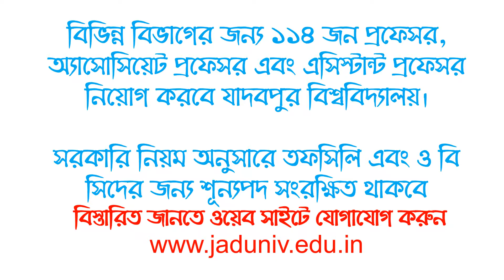যাদবপুর বিশ্ববিদ্যালয়ে ১১৪ অধ্যাপক | Seekhe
যাদবপুর বিশ্ববিদ্যালয়ে ১১৪ অধ্যাপক

Seekhe | Let's Learn | चलो सीखें | শিখি | తెలుసుకోండి | அறிக | ತಿಳಿಯಿರಿ | അറിയുക | જાણો |

Seekhe provides free knowledge and learning process from books, mentors, authors through videos and do-it-yourself